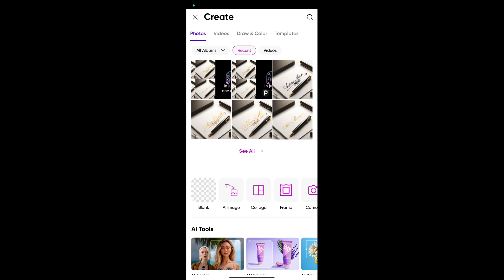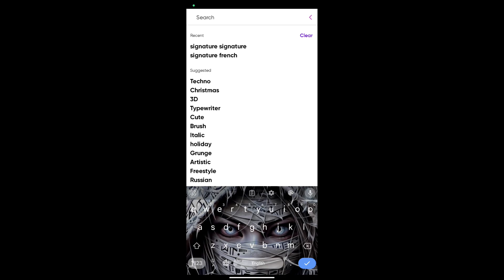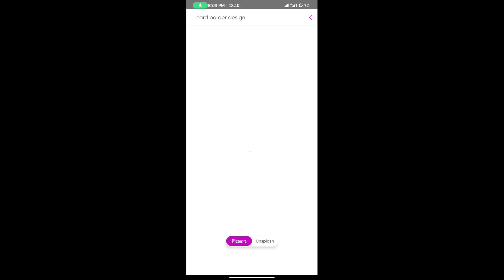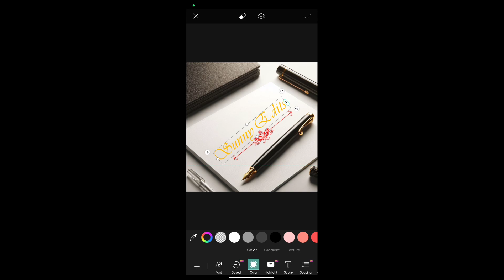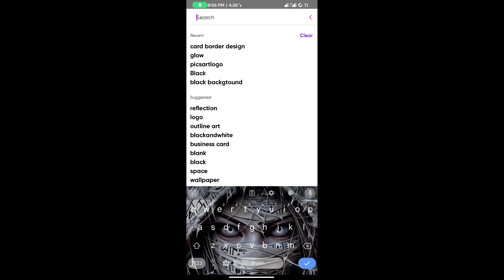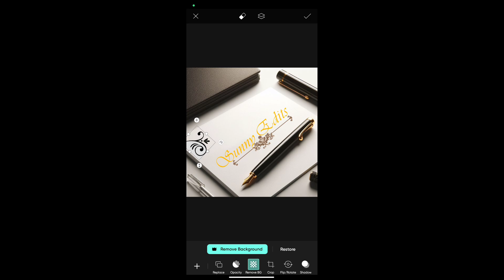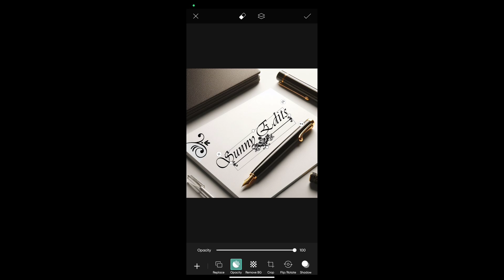New signature maded image. Signature fount images. New TikTok trending images.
Welcome to Sunny's Tech and Tips! Dive into the world of technology with us as we explore the latest gadgets, offer insightful tips, and share tutorials to help you make the most out of your tech devices. Whether you're a seasoned tech enthusiast or a beginner looking to level up your digital skills, you'll find something exciting here.

1. Unlock the potential of your devices with our expert tips and tricks! 💡
2. Stay ahead of the curve with our in-depth gadget reviews and tech insights. 📱💻
3. Master your digital world with easy-to-follow tutorials from Sunny's Tech and Tips! 🌟